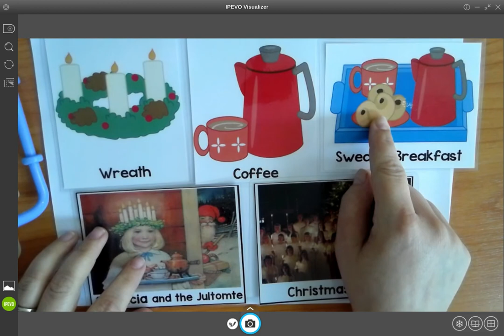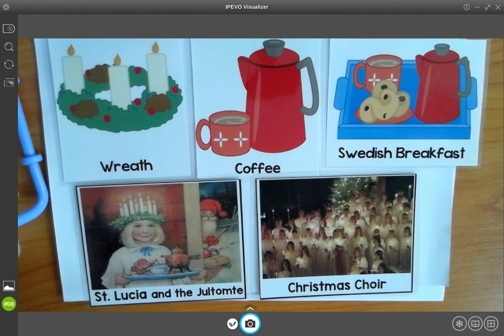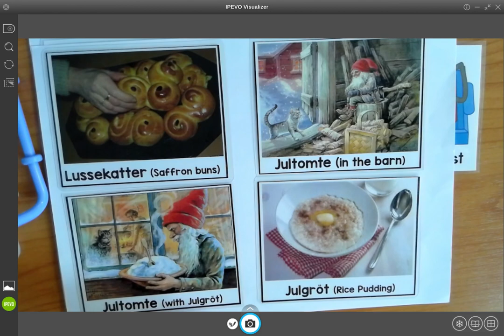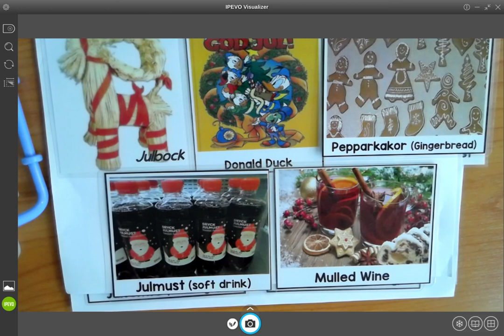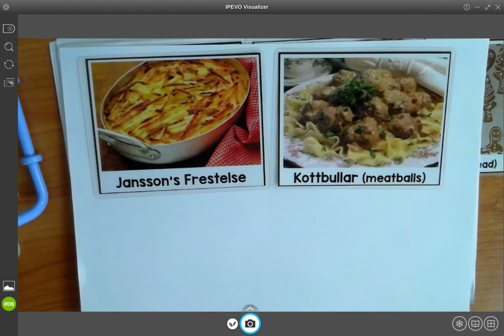Christmas in Sweden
Let's travel to Sweden at Christmas time and learn about St. Lucia, the Jultomte, and the special foods served at a julbord.  God Jul!